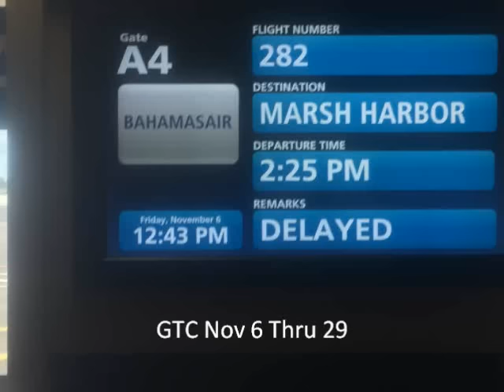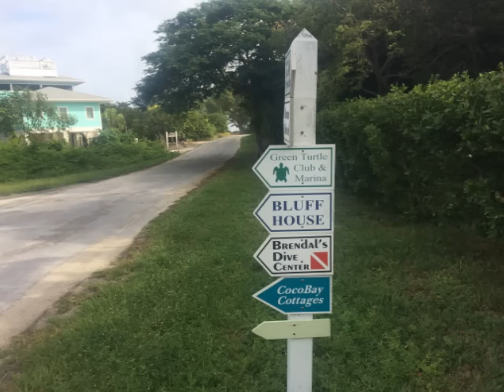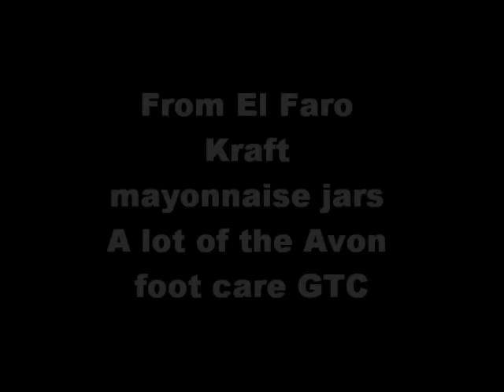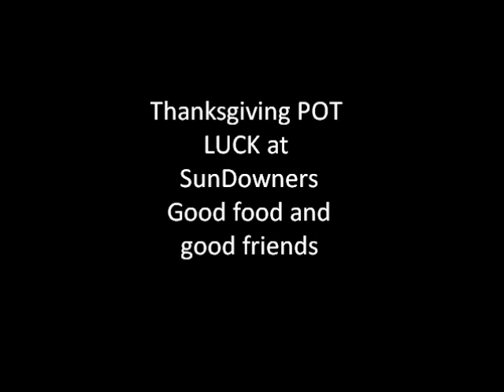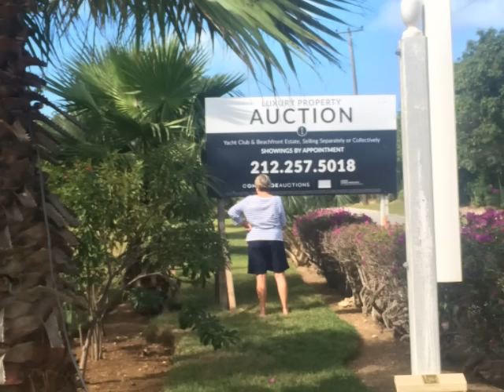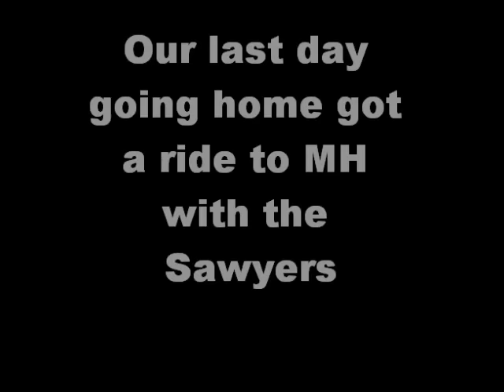Green Turtle Cay Nov 2015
Our Green Turtle Cay trip 3 week. Into Marsh Harbor 6 Nov 2015 friend drove us to Treasure ferry dock, on to GTC fun trip lots of wind and waves. Beaches were loaded with Container foam and other stuff from El Faro that sank in the Bahamas Hurricane Joaquin went missing Oct. 1 2015. My Pic's are for record Not Quality, hope you see them ok.